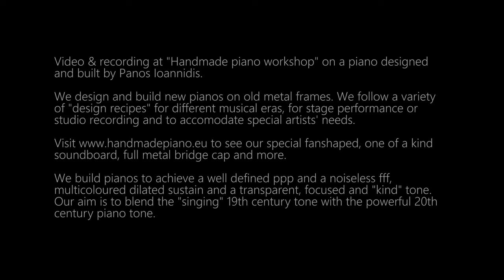F. Mendelssohn - Songs without words op102 no5 | K. Papastergiou | Handmade Piano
Kostas Papastergiou, Greek pianist on Mendelssohn's compositions
Felix Mendelssohn- Lieder ohne Worte - Songs without words
messenger: Κωνσταντινος Παπαστεργιου